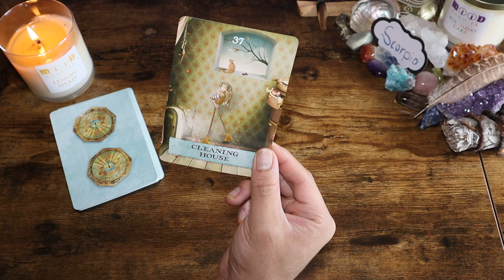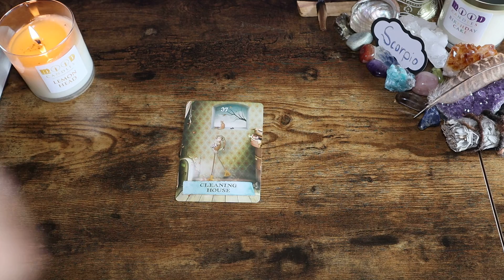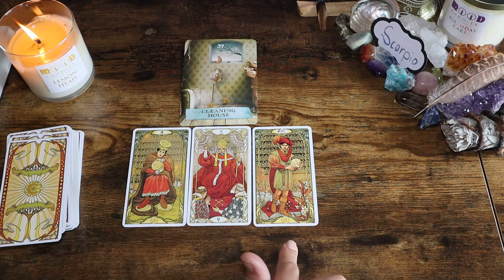Scorpio - "Spiritual Coming (Of Age)" - Scorpio Daily May 8, 2022 Mini Tarot Reading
OR
Cash-app: $LuminantLibra

TODAYS CANDLES WERE PROVIDED BY:
                  MOOD CANDLES
Please Show Support To Their Small Busines